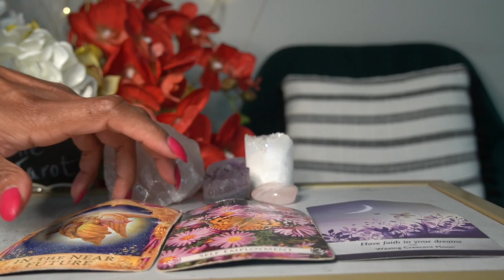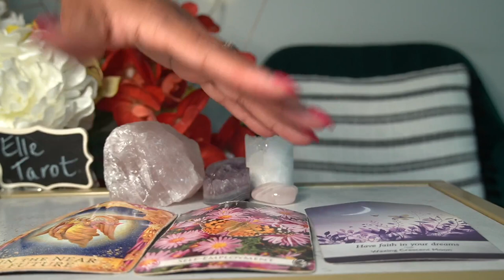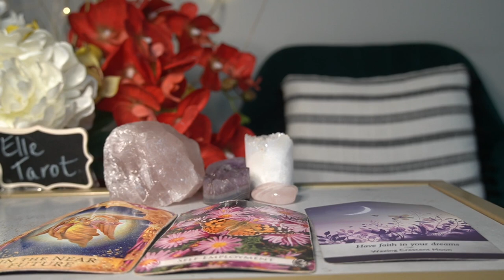SAGITTARIUS 72 HR JUL '21 YOU WERE MEANT TO BE YOUR OWN BOSS AND YOU WILL